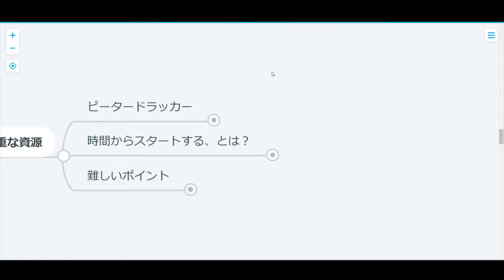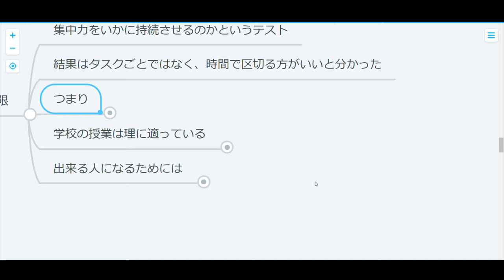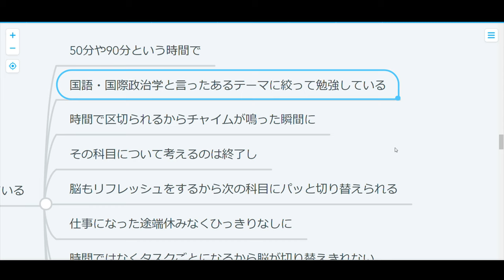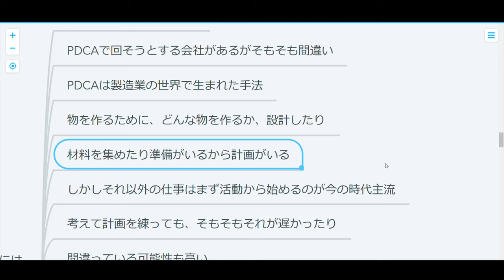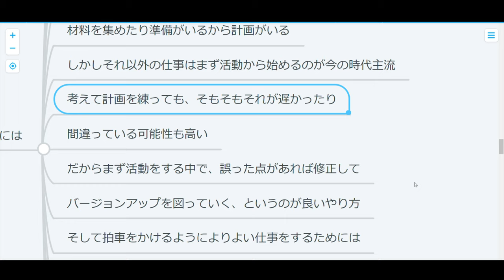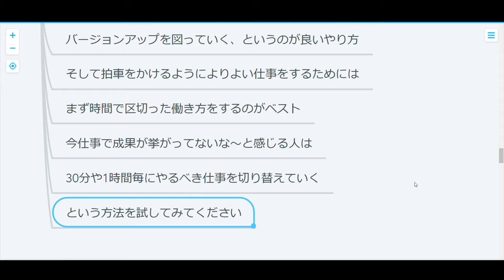【コラム】時間と集中力を使いこなす一流、使いこなせない三流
時間が限られているのは誰もが知っているところ。
同じく集中できる力も限られているって結構ムシされがちな話。